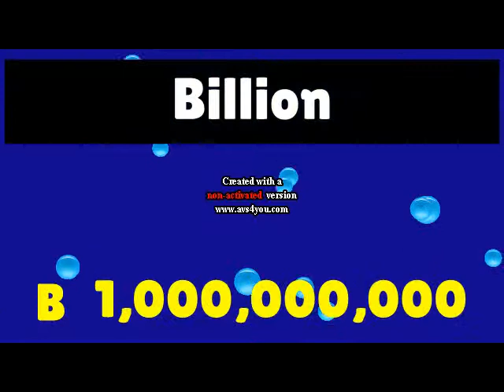Large Numbers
Larger and Larger. The Numbers are Quite Large. It's been so  L a r g e that I got the Millillion.

Large, Larger, yet Larger.

This is where Exponents and Arithmetics Come to Life.